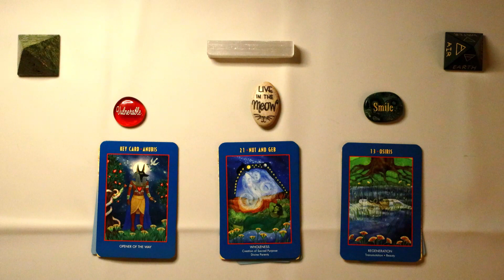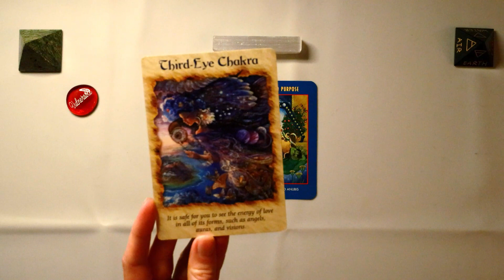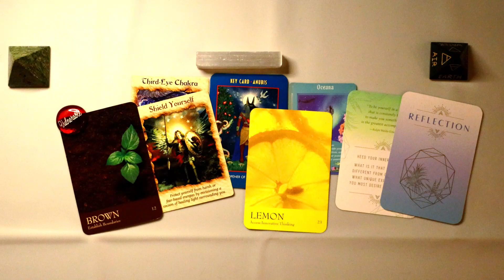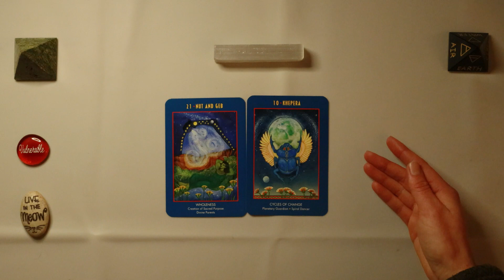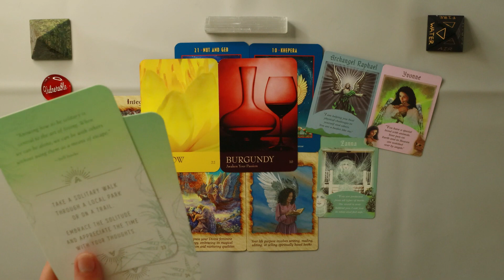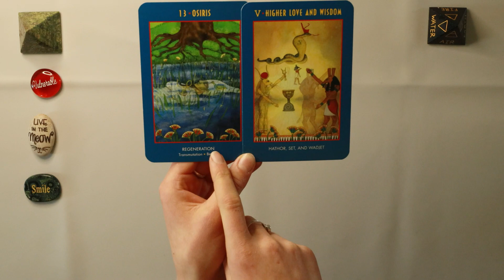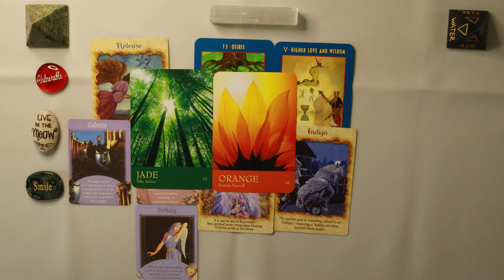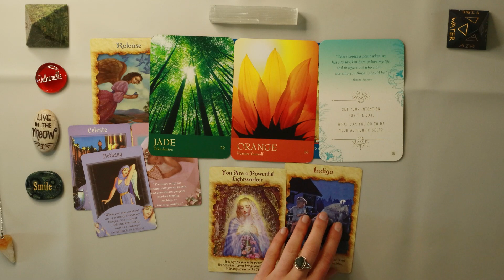What is going on with your motivation? Pick a Card Reading 🌻 What is up with your mindset?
Hello everyone 🥰 Here is this weeks reading with a clearing at the end of each pile 😊

THE READING BREAK DOWN

The main focus: Why are you struggling to feel like yourself?

1- What is going on with your mindset and motivations levels?
2- What is the lesson your higher self is wanting to learn?
3- Advice from the angels for you to get back to you?
4- Self-Care what color you can eat/ wear/ encompass to support yourself?
5-  A reflection card and quote from the Self-Care deck.
6- Clearing at the end of each pile.

⏲ Timestamps ⏲
Intro - 0.06
Pile Selection - 6:04
🤴Pile 1 (Vulnerable) - 6:31
➡️Pile 1 energy clearing (If you want the clearing before the reading) - 47:02
👨‍🚀Pile 2 (Live in the Meow) - 1:01:19
🧙‍♂️Pile 3 (Smile) - 1:54:03

4 Cute kitties 😸😺😽😻
Aries 🌞 Aries 🌜Aries ⬆️
ENFJ-A
Mountain Lover 🩷

Please know that a tip is not expected, only appreciated! It goes back into this channel (the purchasing of more card decks and nicer audio equipment)  for it's growth and continuation🙏Thank You🥰
If you're wanting to do so:

Can't guarantee I'll do it but I will take it into consideration ☺️

🙌Follow me + Get more information on the spiritual 👍
Facebook Page: Cageless Readings + Healings